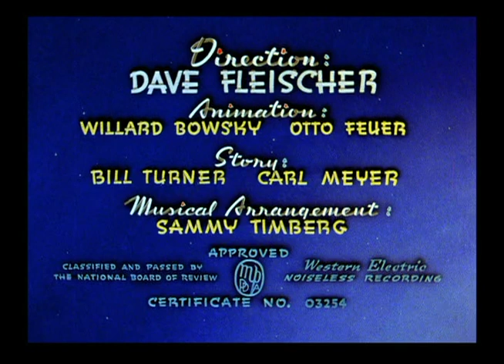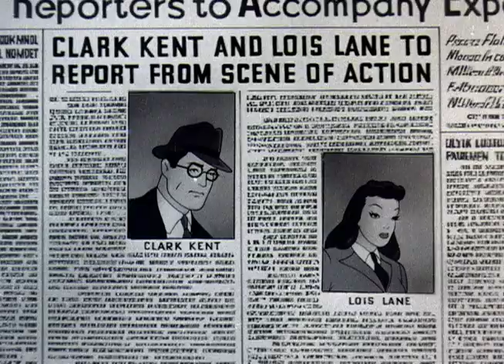Volcano (Mild-Mannered Edition)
July 10, 1942. Directed by Dave Fleischer. Produced by Max Fleischer. Voices by Bud Collyer, Joan Alexander, Jackson Beck, and Julian Noa. Animation by Willard Bowsky and Otto Feuer. Story by Bill Turner and Carl Meyer. Musical arrangement by Sammy Timberg.

The Fleischer Superman shorts entered the public domain when the studio went out of business. As a result, the videos are free for anyone to watch and share, but that means there are a lot of different versions floating around. The Mild-Mannered Edition intends to take the best of each version and cut them into the most complete copies possible.